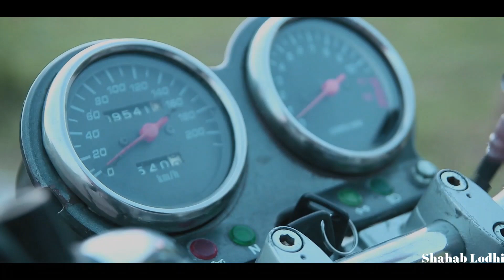Suzuki GS500 | Promo | Islamabad | Shahab Lodhi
Moto Tourer, Martial artist and a Software Engineer